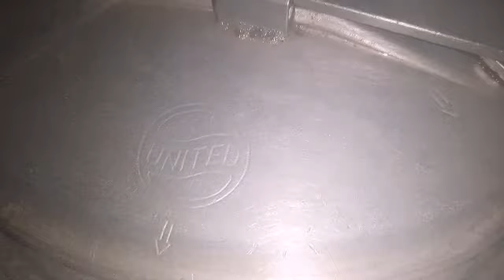sorakaya curry in telugu//సొరకాయ కూర ఇలా చేసి పెట్టండి నచ్చని వారు కూడ తింటారు😋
sorakaya curry in telugu//సొరకాయ కూర ఇలా చేసి పెట్టండి నచ్చని వాళ్లు కూడా తింటారు😋